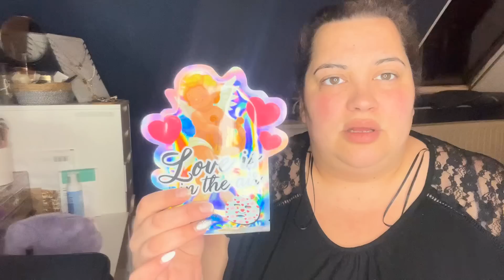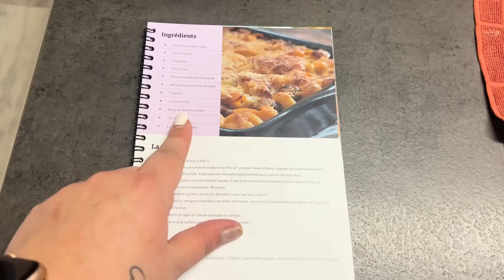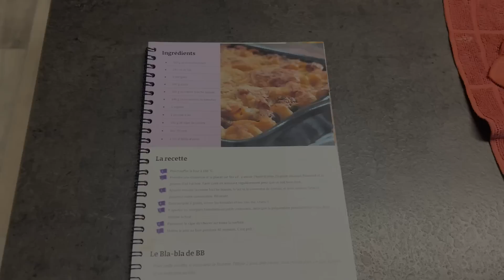🎥VLOG: Haul ACTION, Soldes, WHO WE ARE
🎄JOYEUSES FETES A TOUS 🎄

✨ CODES PROMO :

👗SHEIN:
-15% des 29€ d’achats ou bien -20% des 69€ avec le code Berebeaute
Code parrainage FRIEND1091554 a inscrite Lots de votre inscription
-50% sur tout le site avec le code BERE50
-20% avec le code BEREBEAUTE20 aur tout le site